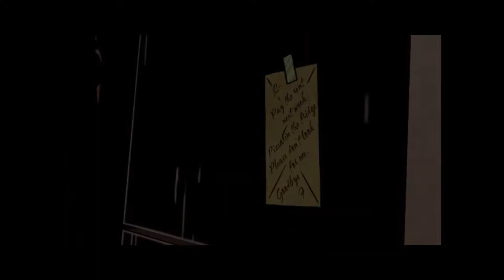The Wolf Among Us Faith Lets Play Part 7